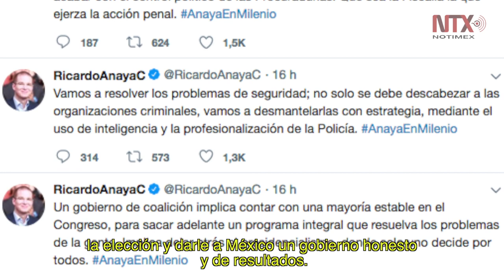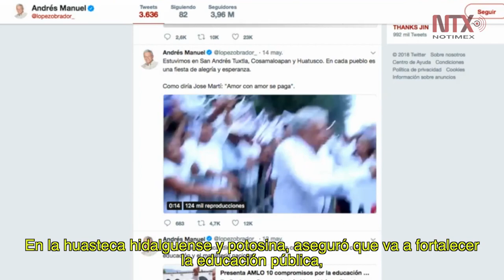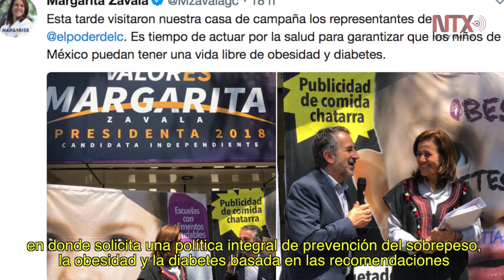Corte Informativo Electoral 15 de mayo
Resumen de los candidatos a la presidencia de la República